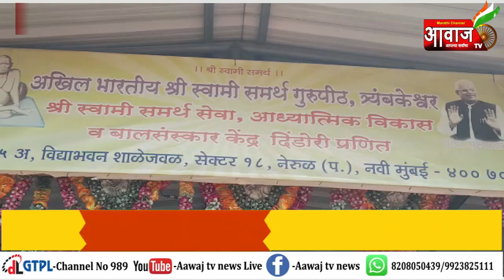नवी मुंबई l बाळ मनावर चांगले संस्कार बिंबवणारे प्रशिक्षण शिबिर नेरूळ मध्ये भरवले...